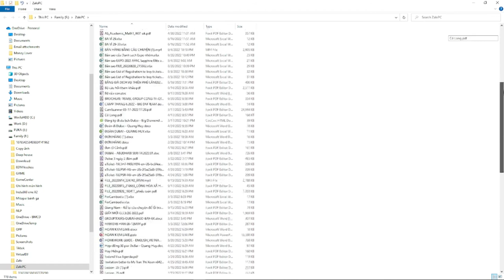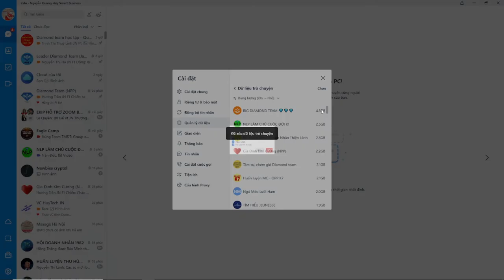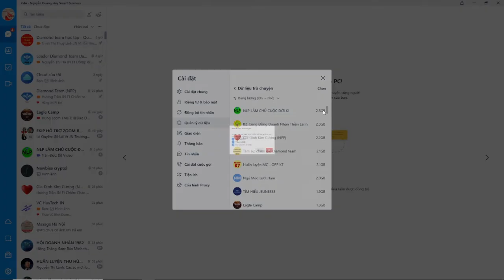Hướng dẫn cách gỡ bỏ dữ liệu zalo trên pc laptop giúp làm nhẹ máy tính